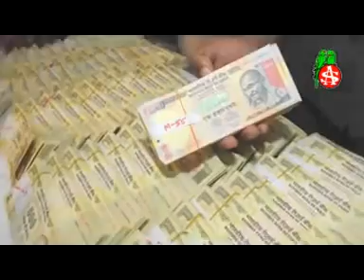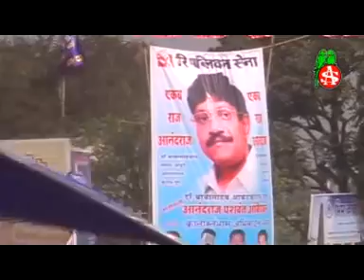आदर्श शिंदे ...माज्या भीमाची पुण्याई